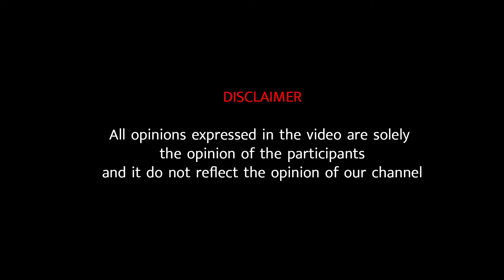JVP அனுர குமார திசநாயக்கவை அடுத்த ஜனாதியாக்கஇந்தியா முடிவா? தமிழ்த் தலைமைகள் கற்றுக்கொள்ள வேண்டியவை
JVP அனுர குமார திசநாயக்கவை அடுத்த ஜனாதியாக்க
இந்தியா முடிவா? தமிழ்த் தலைமைகள் கற்றுக்கொள்ள வேண்டியவை!

ABP News#Bharat24#CNBC Awaaz#DD News#ET Now Swadesh#Ganga News#Good News Today India News#India TV#Jan TV#Live India#NDTV India#News18 India#News 24#News Nation News World India#R9 TV#Republic Bharat#Sadhna News#Sahara Samay#Sansad TV
Sudarshan News#Times Now Navbharat#TV9 Bharatvarsh#Zee Business#Zee Hindustan#Zee News#Bloomberg CNBC TV18#CNN-News18#ET Now#India Ahead#India Today#Mirror Now#NDTV 24x7#NDTV Profit#News9#NewsX#Republic TV#Times Now#WION#ABP Nadu#Captain News#Janam TV Tamil#Jaya Plus#Kalaignar Seithigal#Lotus News#News18 Tamil Nadu#News J#Polimer News#Puthiya Thalaimurai TV#Raj News 24X7#SunNews#Anuradhapura#Colombo#Jaffna#Kandy#Galle#Anuradhapura#Mannar#Chavakachcheri#Anuradhapura#Vavuniya#Sri Jayewardenepura Kotte#Dehiwela-Mount Lavinia#Nuwara